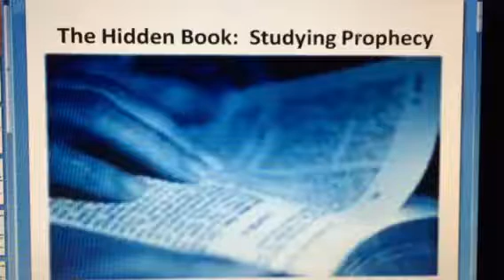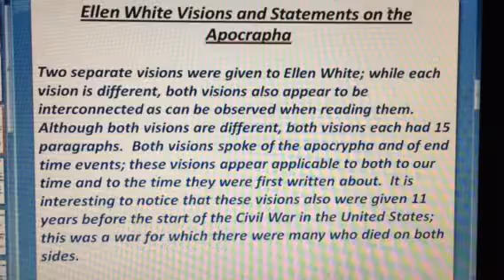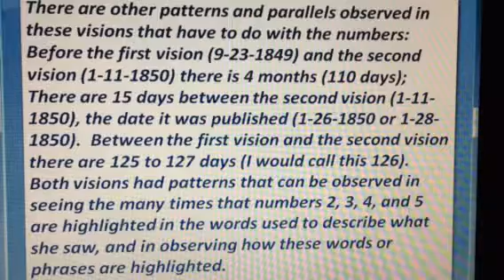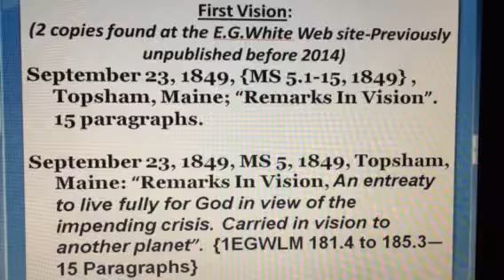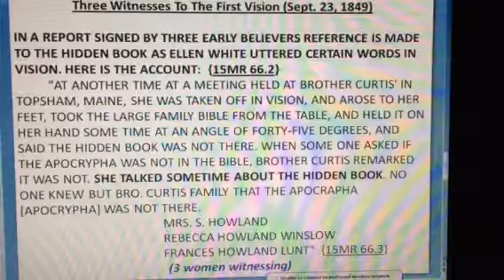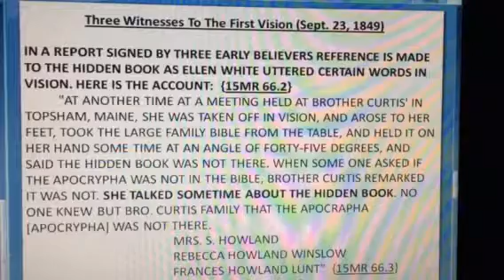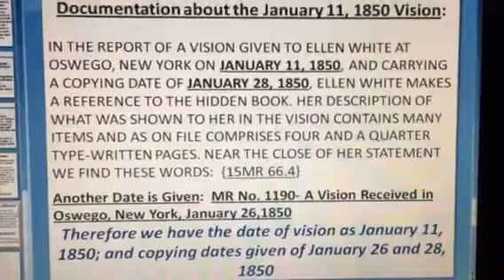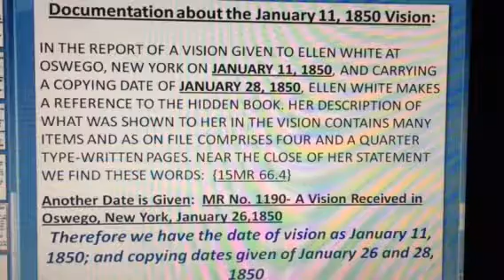The Hidden Book: Studying Prophecy (Full Video, With Sound)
introduction to A Study On Two Visions By Ellen White On Studying The Bible, Bible Prophecy, And The Hidden Book (Apocrypha).  My own words our nothing.  Let us study the visions.